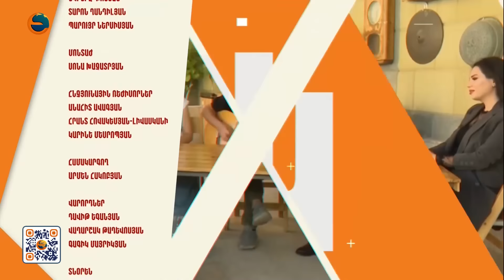Մեղվաբույծ գեղեցկուհին և գյուղի ամենահայտնի մեղվաբույծը՝ պարոն Արտաշեսը